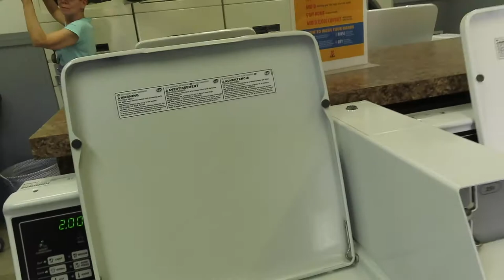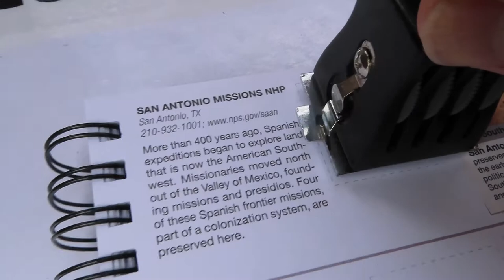San Antonio Missions National Historic Park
2021 RT-8 San Antonio Missions National Historic Park

San Antonio, TX
nps.gov/saan

San Antonio / Alamo KOA
602 Gembler Road
KOA.com

You Tube Music: "Lost in Prayer" by Doug Maxwell